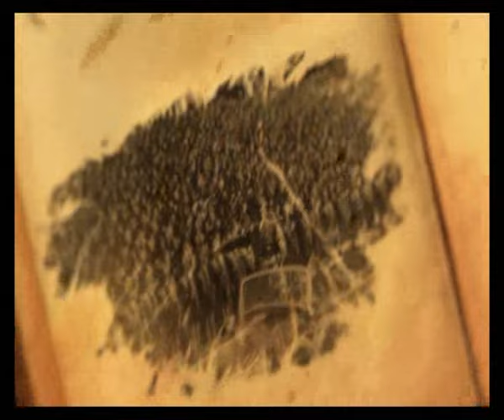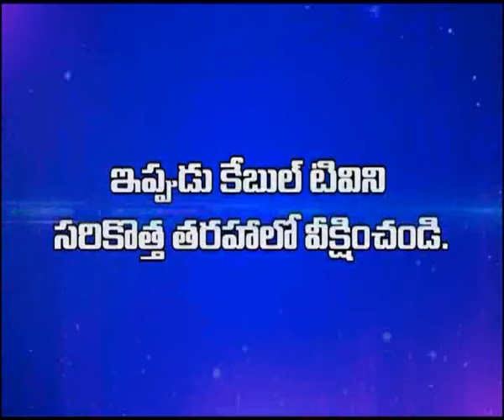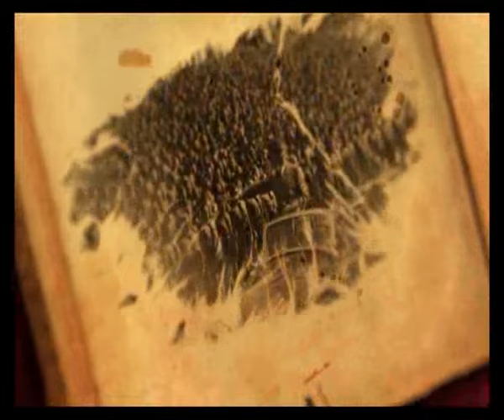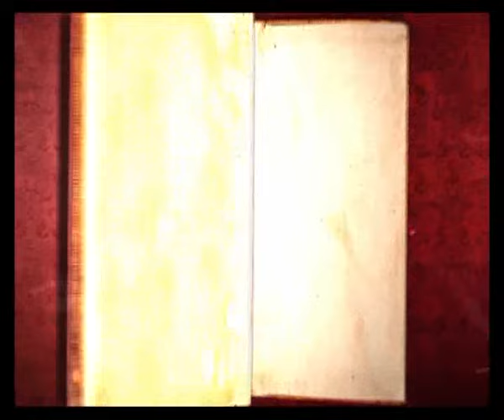Marmam episode 5 Tirumala